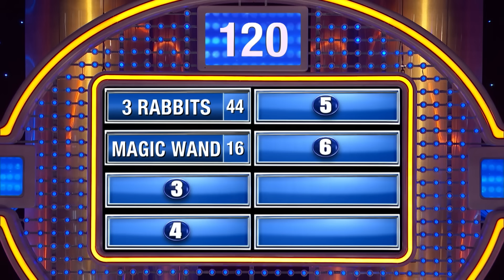DUMBEST answer of the season FTW??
DUMBEST answer of the season FTW?? When a magician is scanned at airport security, what might the X-ray find in their pants?